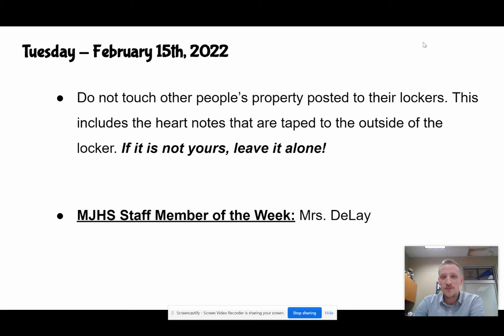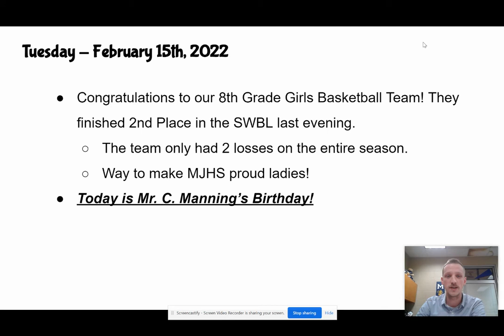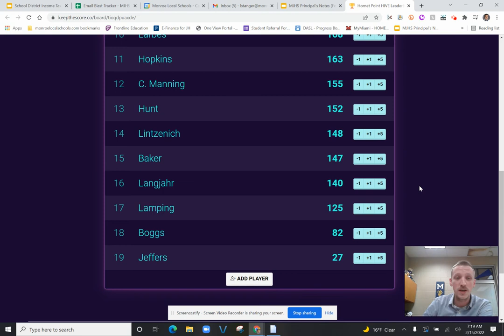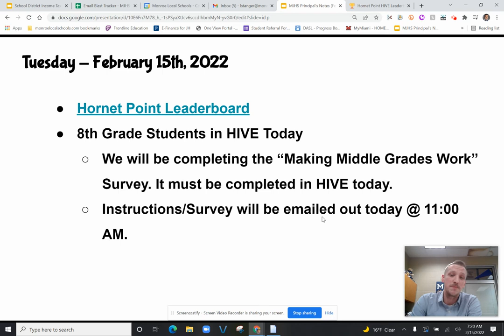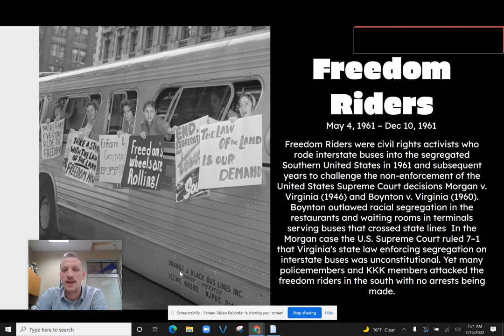Morning Announcements - 2/15/2022